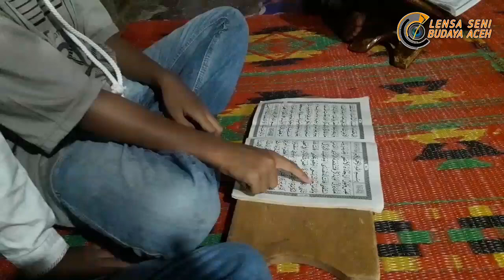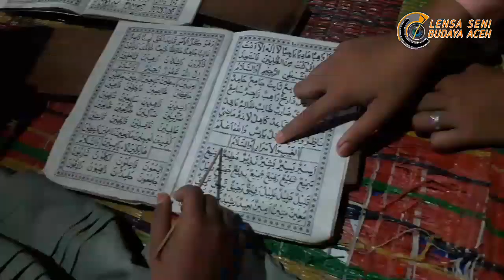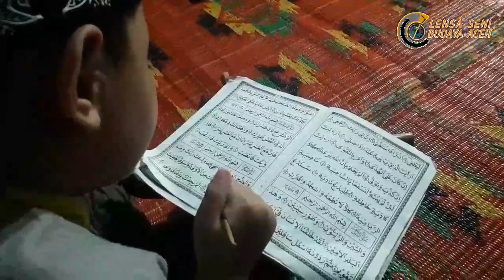TRADISI MENGAJI ANAK ACEH